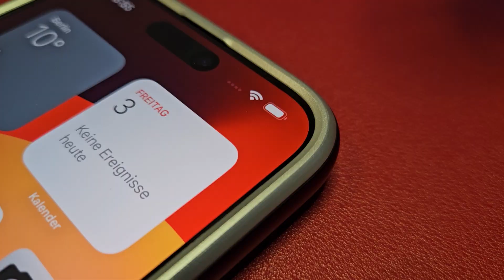Case-Test: Spigen Classic C1 für iPhone 15 Pro Max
Hier stelle ich euch das Spigen Classic Case C1 für das iPhone 15 Pro Max vor.